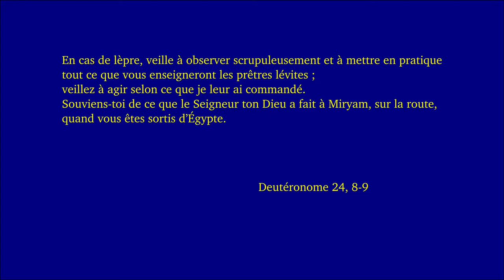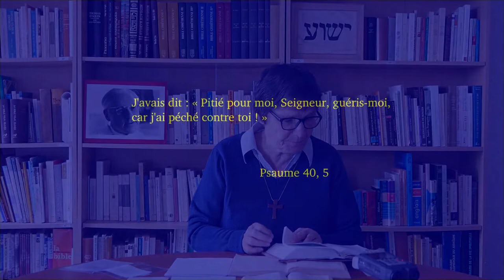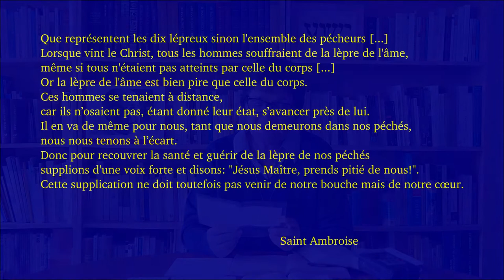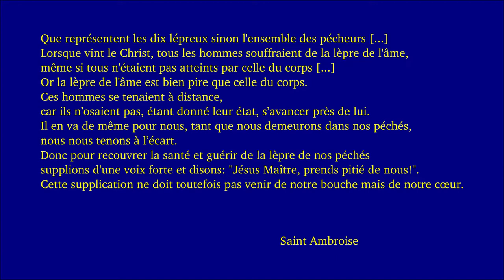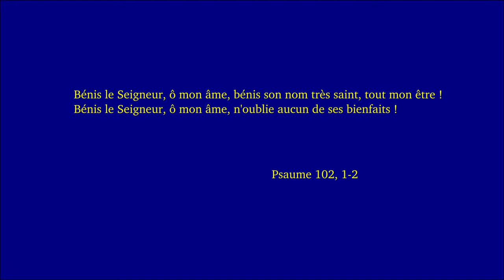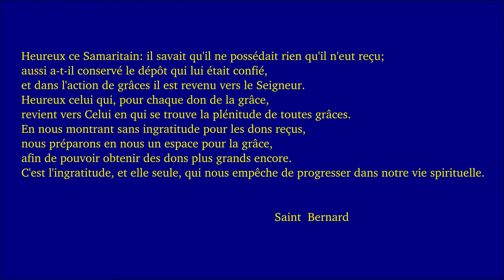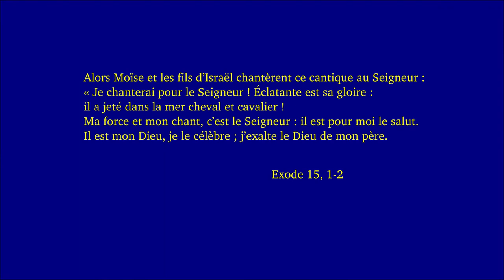Dimanche ordinaire 28C 2019